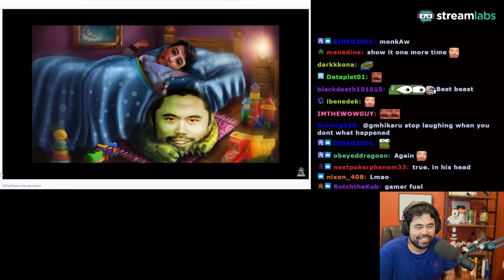The Most Brutal Bullet Chess Championship Match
GM Brandon Jacobson has a nightmarish experience playing against the monster under his bed in the Bullet Chess Championship.